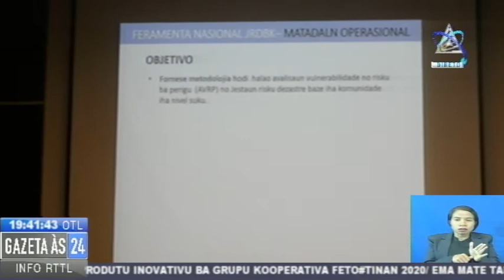FAO-SEPC Komitmentu Hakbiit Tos Nain Hodi Prevene Risku Ba Dezastre